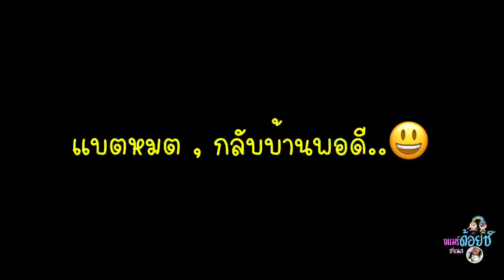EP.496| วันนี้พ่อบ้าน..อยากเสียตังค์ พาไปตลาดนัด ตลาดสด | ตามใจเมีย จัดไปขุดใหญ่ไฟกระพริบ..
Reality Life ‼️ช่องเราถ่ายทอดชีวิตจริงๆ กิจกรรมประจำวัน ไม่มี สคริปต์ ไม่เคยเขียนบทแชร์ประสบการณ์ การใช้ชีวิต บอกเล่าเรื่องราว ความเป็นอยู่ในแบบชีวิต คนชนบทในประเทศเซอร์เบีย อยู่ง่ายๆ ใช้ชีวิตเรียบง่าย ไม่วุ่นวาย อยู่กับธรรมชาติ เงียบสงบ คนไทยย้ายถิ่นฐาน คนไทยในเซอร์เบีย แบบสะใภ้คนเซอร์บ ทำงานบ้าน ดูแลสัตว์เลี้ยงที่น่ารัก พามาดูธรรมชาติ บ้านเมือง ที่อยู่อาศัย ในเมืองเล็ก ในชนบทประเทศเซอร์เบีย พากินพาเที่ยว และชมบรรยากาศในเขตนี้ ยุโรปตะวันออกถือเป็นเมืองหนาว มีทั้งหมด 4 ฤดู ใบไม้ผลิ หน้าร้อน ฤดูใบไม้ร่วง และฤดูหนาว ซึ่งทีหิมะตกเป็นประจำทุกปี เมืองชายแดนมีประเทศ ฮังการี โรเมเนีย โครเอเชีย บอสเนีย โครโซโว มอนเตเนโกร บูลกาเรียน คนไทยในต่างแดน

✅เพจ : สะใภ้เซอร์เบีย by Serbia 👉🏻